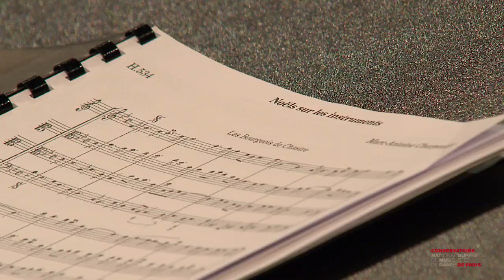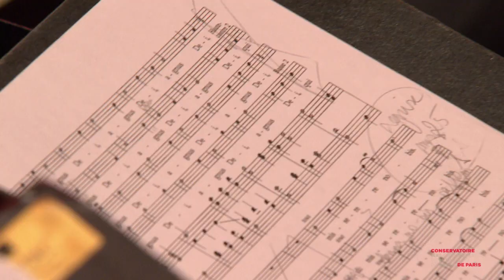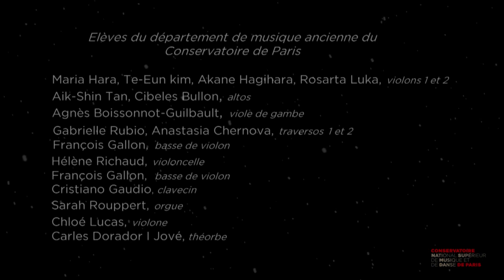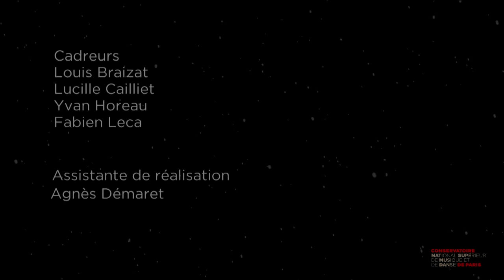Messe de minuit de Marc-Antoine Charpentier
Concert enregistré le 14 décembre 2018.
Christophe Rousset, direction et Henri Chalet, chef de chœur.

Retransmission en direct en stéréophonie de l'Espace Maurice-Fleuret du Conservatoire. Présentation : Arnaud Merlin.

Elèves du département de musique ancienne du Conservatoire de Paris :
Maria Hara, Te-Eun Kim, Rozarta Luka,
Akane Hagihara, violon 1 et 2
Aik-Shin Tan et Cibeles Bullon, alto
Agnès Boissonnot Guilbault, viole de gambe
Gabrielle Rubio, Anastasia Chernova, traverso 1 et 2
François Gallon, basse de violon
Hélène Richaud, violoncelle
Cristiano Gaudio, clavecin
Sarah Rouppert, orgue
Carles Dorador Jové, théorbe
Chloé Lucas, violone

Elèves du département des disciplines vocales du Conservatoire de Paris
Paul Figuier, contre-ténor
Antonin Rondepierre, ténor
Adrien Fournaison, baryton

Chanteurs issus de la maîtrise de Notre-Dame de Paris
Ana Escudero, Hermione Bernard, Isabelle Savigny,
Luisa Trejos Olmos, Maria Lueiro Garcia,
Thaïs Raï-Westphal, soprano
Anouk Defontenay, Clémence Vidal, Joséphine Geoffray,
Laura Mosquera Gomez, Mathilde Ortscheidt,
Orelle Pralus, Virginie Fouque, alto
Frédéric Alzon, Gaël Martin, Jean-Paul Drudi,
Jordan Mouaïssia, Matthias Deau,
Maximilien Hondermarck, Raphaël Boulay,
Tsanta Ratianarinaivo, ténor
Alexandre Artemenko, Aurélien Simonot,
Carlos Builes Velez, Matthieu Walendzik, Nicolas
Hézelot, Sylvain Labrousse, Walter Bartaburu, basse

Marc-Antoine CHARPENTIER : Noël pour les instruments H534 et H531

Marc-Antoine CHARPENTIER: Magnificat pour 3 voix d’hommes H73

Marc-Antoine CHARPENTIER : Messe de Minuit pour Noël

Production : service audiovisuel du Conservatoire
réalisation Jean-Christophe Pontiès assisté de Agnès Démaret
Prise de son et Mixage : Jean Gauthier